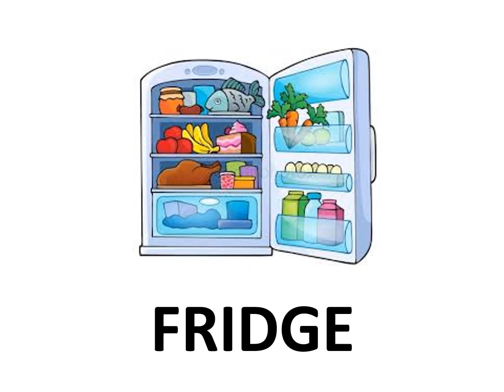OBJECTS IN A HOUSE - UNIT 1 - NEW TIGER 2